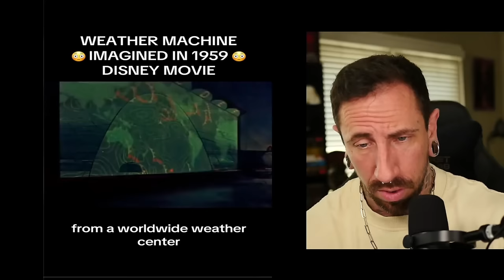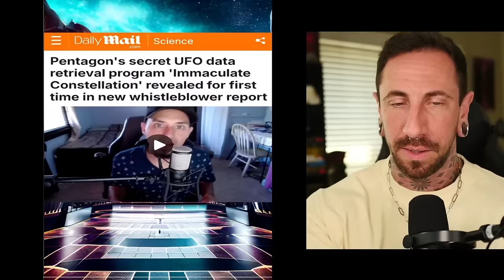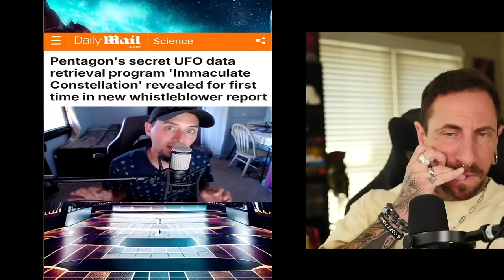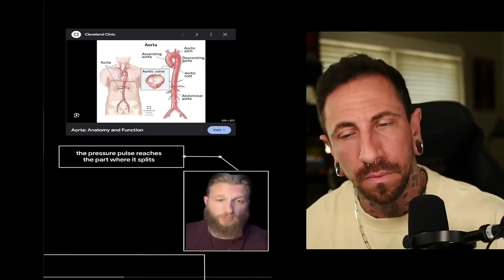Crazy Videos That Will Keep You Up At Night (pt. 89)